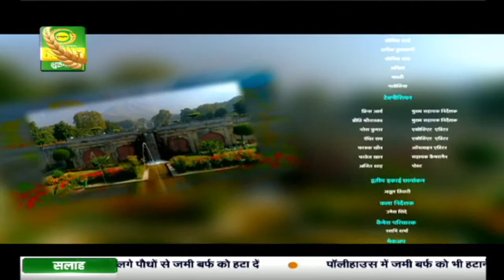मेरा देश बुलाए रे | Mera Desh Bulaye Re | Episode - 15| Jan.22,2021